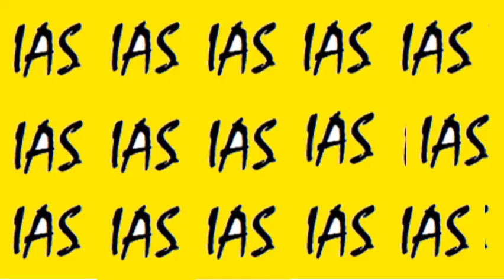Actor KARTHIK MUTHURAMAN Family PHOTOS | R.Muthuraman | Karthik Gautham Karthik |WINWIN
ACTOR KARTHIK MUTHURAMAN FAMILY PHOTOS |RMuthuraman  | Karthik Gautham Karthik |WINWIN